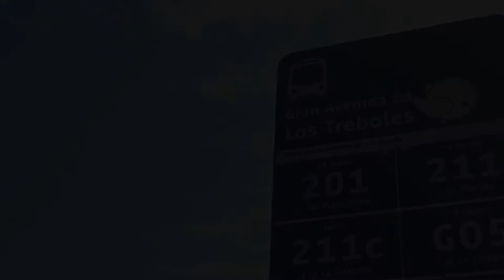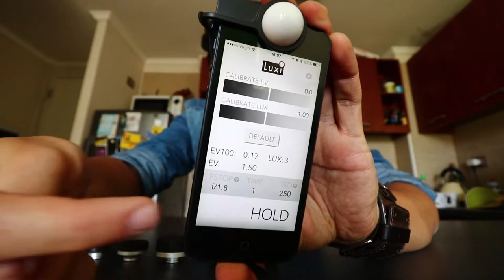Es bueno tenerlo - Vlog 92